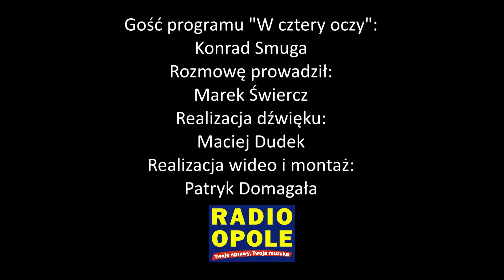Konrad Smuga "W cztery oczy" (15.09.2017)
- Bardzo się cieszę, że ten festiwal się odbędzie. Polska piosenka musi mieć swoje miejsce, swój dom, a jej domem jest Opole. To jest trwalsza tradycja niż wszystkie większe i mniejsze protesty, od 25 lat w Polsce władzę zmienia się w wyborach a nie poprzez bojkot festiwali - mówił w rozmowie "W cztery oczy" Konrad Smuga, który wyreżyseruje podczas 54 KFPP trzy koncerty: Premiery, Od Opola do Opola i After Party. W jego ocenie, najważniejsze są Premiery, bo niełatwo namówić uznanych artystów, by stanęli do rywalizacji i wzięli udział w konkursie. Z kolei taneczne After Party to eksperyment, zderzenie ze sobą imprezowych hitów  z różnych epok, czasem nieco kiczowatych, ale dziś budzących prawdziwy sentyment.